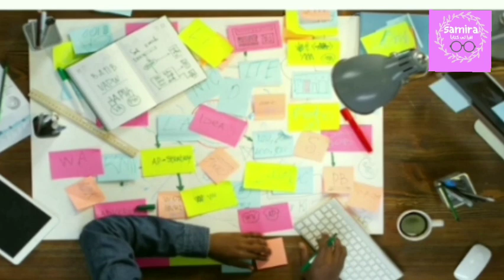كيف تستقبل سنة جديدة بكل إنتاجية وهدوء ؟ ازاى تكون منتج ومنظم في خطط وقرارات السنة الجديدة 2024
أيّام قليلة فقط تفصلنا عن بداية العام الجديد الذي يتمنى كل إنسان منّا أن يحمل له الخير والبركة، وأن يستطيع أن يُعوّض فيه كل الأيّام والتجارب القاسية التي عاشها في العام السابق، وفي إطار هذا الموضوع سنقدّم لك مجموعةً من النصائح المهمة لاستقبال العام الجديد بإيجابيّة وتفاؤل وتستطيع أن تكون أكثر تنظيماً وإنتاجية.

♨️ Top Videos ♨️